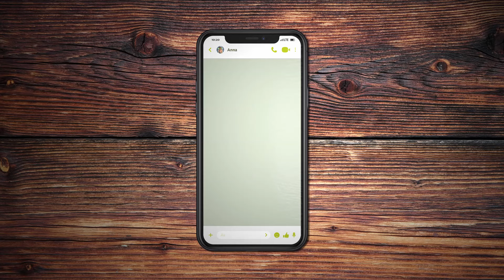Der Dachstein im Winter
Atemberaubende Aussicht und zahlreiche Abenteuer warten auf Dich!